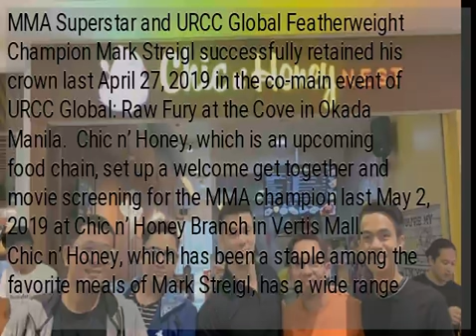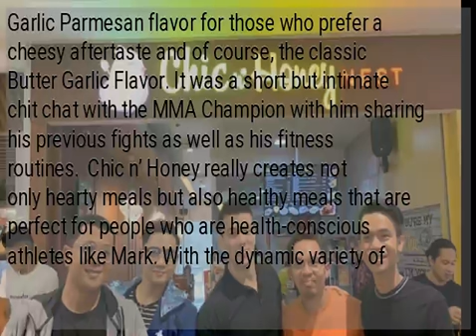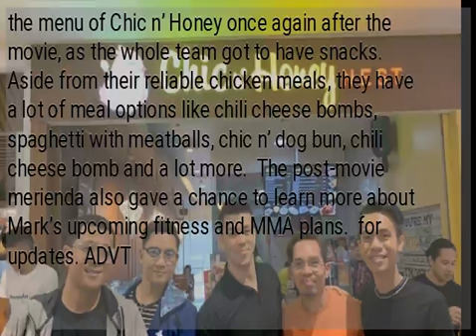Chic N’ Honey welcomes a victorious Mark Streigl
MMA Superstar and URCC Global Featherweight Champion Mark Streigl successfully retained his crown last April 27, 2019 in the co-main event of URCC Global: Raw Fury at the Cove in Okada Manila.  Chic n’ Honey, which is an upcoming food chain, set up a welcome get together and movie screening for the MMA champion last May 2, 2019 at Chic n’ Honey Branch in Vertis Mall. Chic n’ Honey, which has been a staple among the favorite meals of Mark Streigl, has a wide range of healthy foods that can feed a champions tummy.   Mark and some media friends got to enjoy the various meals that Chic n’ Honey has to offer, starting with Mark’s favorite which is the mouthwatering concoction of deboned honey bavarian chicken wings. The honey bavarian variant combines the sweetness of honey and a little bit of spiciness to be such a delight for the taste buds.  The deboned chicken wings also come in Garlic Parmesan flavor for those who prefer a cheesy aftertaste and of course, the classic Butter Garlic Flavor. It was a short but intimate chit chat with the MMA Champion with him sharing his previous fights as well as his fitness routines.  Chic n’ Honey really creates not only hearty meals but also healthy meals that are perfect for people who are health-conscious athletes like Mark. With the dynamic variety of menus, Chic n’ Honey stays lusciously tasty at each bite. It is also great for parties and even short gatherings. After the hearty meal, Mark and the entourage got to watch the hottest movie of the summer, Avengers Endgame at the premium Skybox of Vertis Mall Cinema.  The reclining lazy boy seat and of course, popcorn made each minute of the 3 hours of an intense action-packed movie a comfortable experience. It was a chance to try out the menu of Chic n’ Honey once again after the movie, as the whole team got to have snacks.  Aside from their reliable chicken meals, they have a lot of meal options like chili cheese bombs, spaghetti with meatballs, chic n’ dog bun, chili cheese bomb and a lot more.  The post-movie merienda also gave a chance to learn more about Mark’s upcoming fitness and MMA plans.  for updates. ADVT...